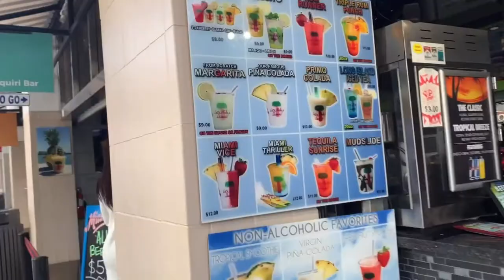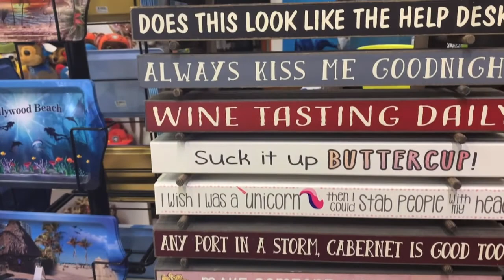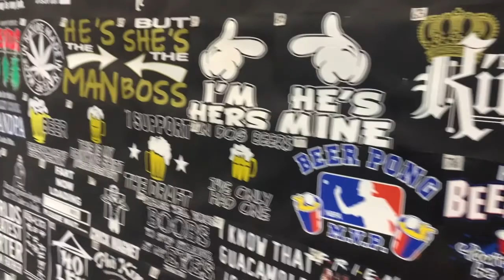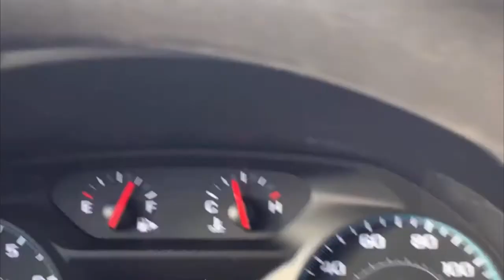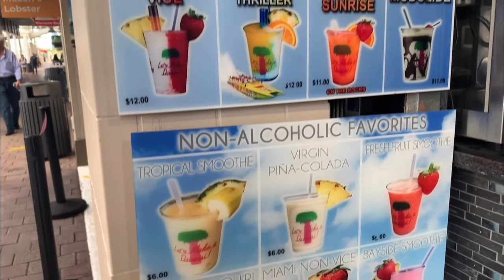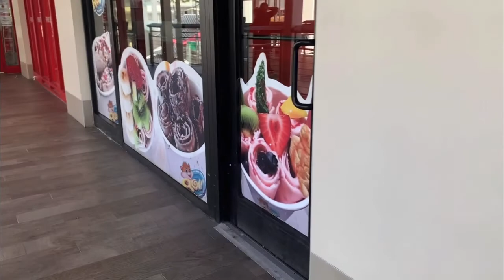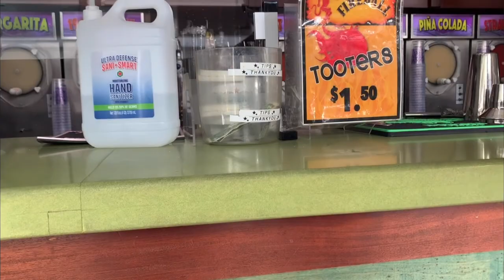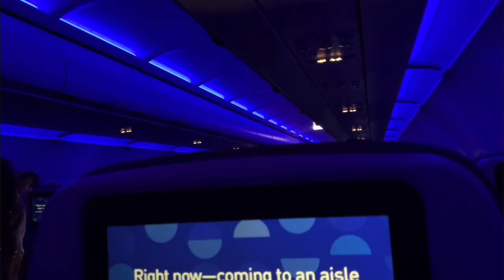BOYFRIEND PUTS ME ONTO SOMETHING NEW IN MIAMI, FL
This is the rest of the footage that I never uploaded from the Hollywood, FL Vlogs.